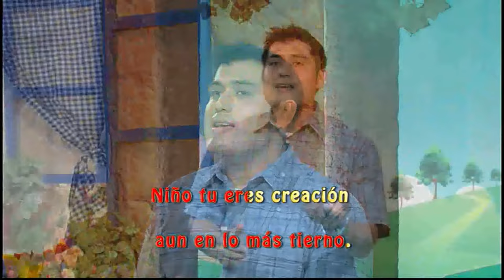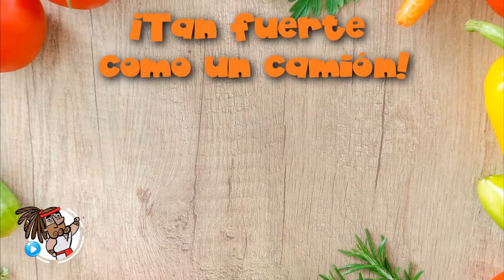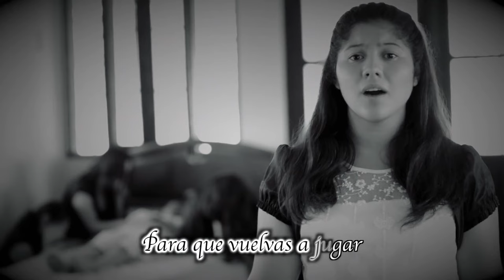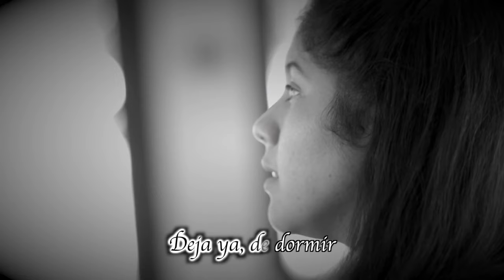Conjunto encanto de fe - compilación de videos nr 1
Más de 25 minutos de Música del conjunto encanto de fe sin cortes para los más pequeños!